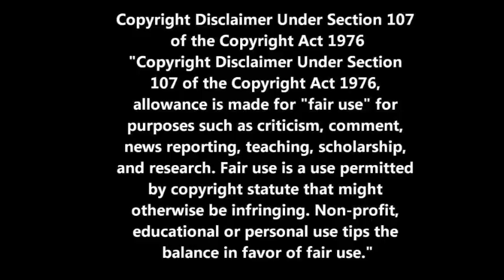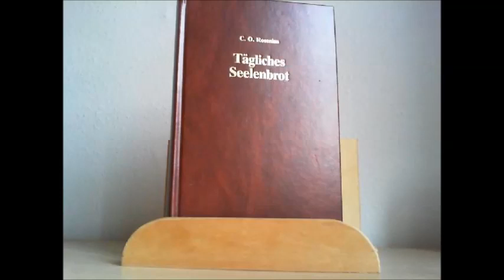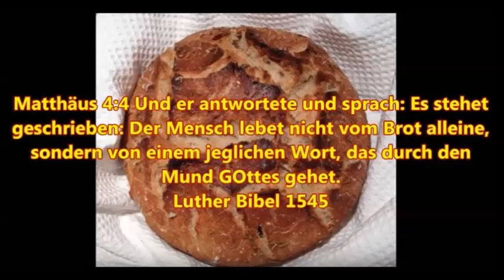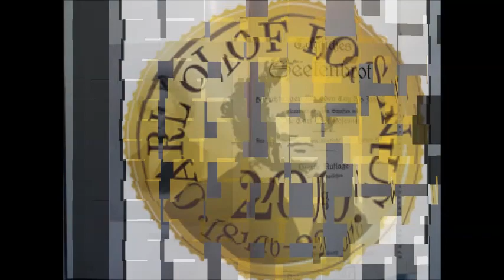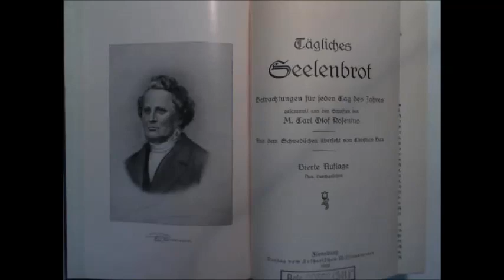Das tägliche Seelenbrot zum 20. November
Galater 3:25 Nun aber der Glaube kommen ist, sind wir nicht mehr unter dem Zuchtmeister.

Mein zweiter You Tube Kanal:
Griesingers Buchlesung